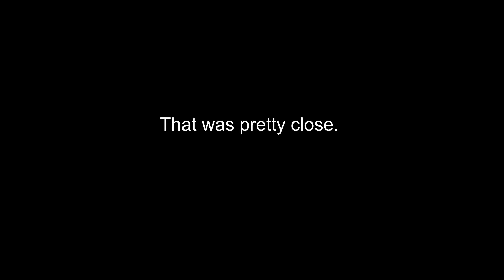20240223 - Return to XXX and Boy Scout x2 w/ Spence - Pacifica, CA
It hasn't rained for most of the week. Spence has been wanting to ride XXX, and this was my first time back up this way since I wrecked back in October. XXX was running really well. Boy Scout was a little messier near the bottom, but everything else seemed to be running well on it. It's always fun getting out to ride.

0:00 - Intro to XXX
4:07 - Boy Scout - Round 1
5:36 - Cracked My GoPro Lens
7:27 - Downed Tree and Stuck Wheel
8:29 - Boy Scout - Round 2
10:09 - Close Call and a Slow-Motion Clip
11:33 - The End.